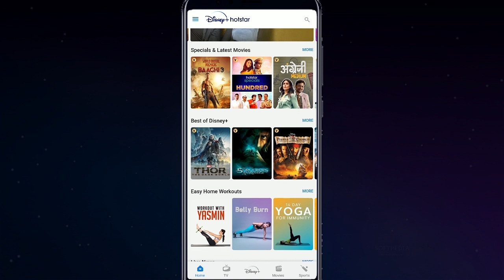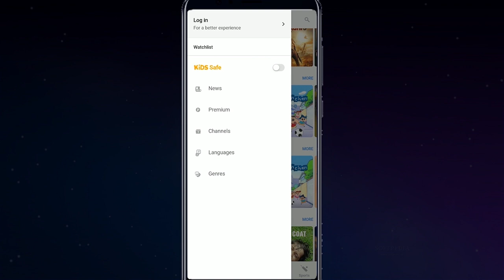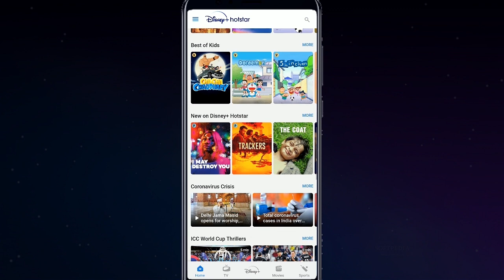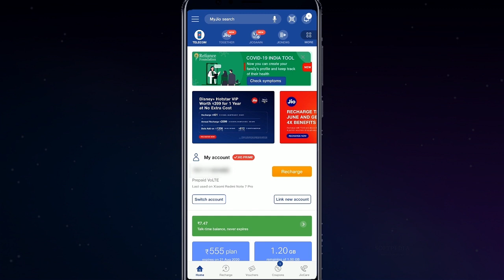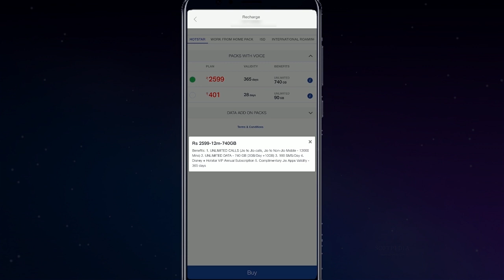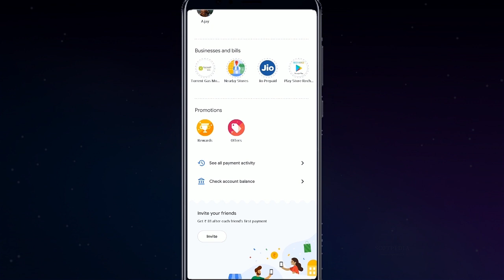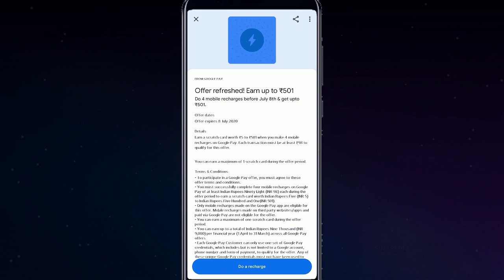FREE Disney+Hotstar VIP Subscription for 1 Year | Jio New Plan with free Hotstar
Today, we have come up with another amazing offer for you on which you can know how to get a free Hotstar subscription and the other is the Google Pay Offer. Both the offers are going to make you have some benefits.

So, let me first tell you about the Hotstar Free Subscription in which you can get Hotstar 1 year for free. Yes! You heard it right you can enjoy all the benefits of Disney+ Hotstar for free but with the Jio number.

So, all you have to do is get the Jio new plan in which there are additional benefits in which you will get FREE 1 Year Disney+Hotstar Subscription. So, why stop watching amazing Hotstar Originals, Movies, series, serials, and much more for free on Hotstar when you can get it for free with Jio Hotstar Offer.

Along with you can get other advantages like 740 GB data, unlimited voice calling for 365 days. This offer won’t let you stop talking watching movies, series, and much more with amazing speed. Also, in this video, you will know how to get Hotstar subscription for free with some very simple steps. If you want to earn you need to do little hard work for it but here its just a few clicks and you are done.

Now, there is another offer in the video which is Google Pay Offer in which you can earn assured cashback on your recharge. This is a very latest Google Pay Recharge Offer for you to avail of. So, who does not like to get a cashback on recharge? I guess the answer will be everyone loves to get cashback on their recharge so why not get your recharge done with google pay and get up to Rs. 501 cashback.

And the offer is not only on your 1st recharge you can make 4 mobile recharges done till 8th Jule 2020 and get up to Rs. 501 on your complete transaction. This offer can be availed by all the Google Pay users be it a new user or an old one. As everyone loves to get the cashback because this is what we all need!!!

So, in this video, we have detailed information about the Hotstar free subscription and the Google Pay Recharge Offer for you. What are you waiting for? Go grab both the offers now but first watch the video now and then get the offer. As there is a lot more information about the offers in the video.